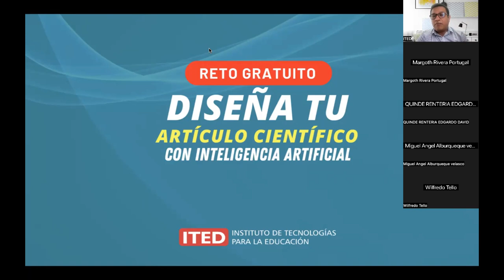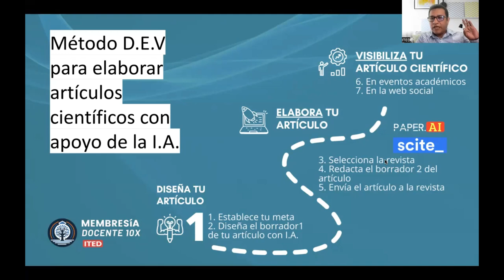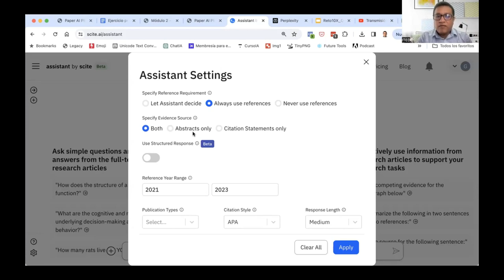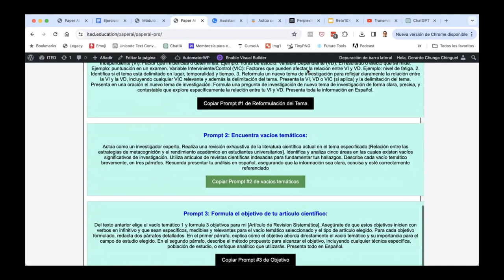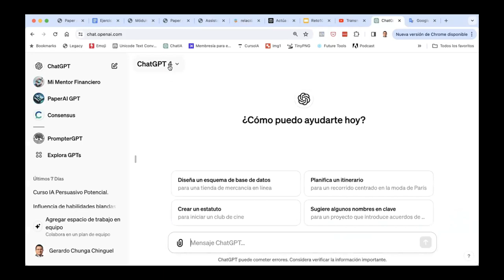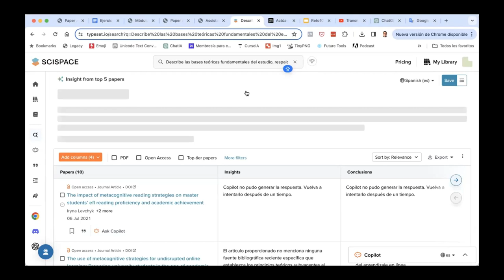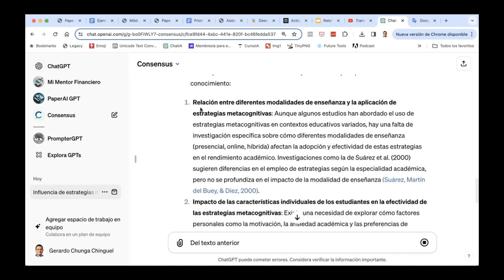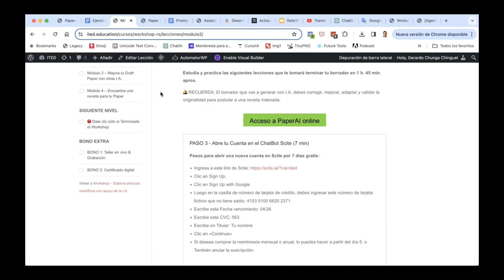Genera con inteligenciaartificial tu ArtículoCientífico - Caso práctico 2